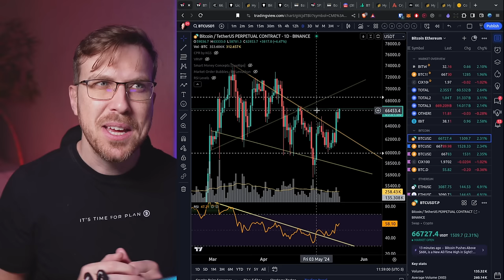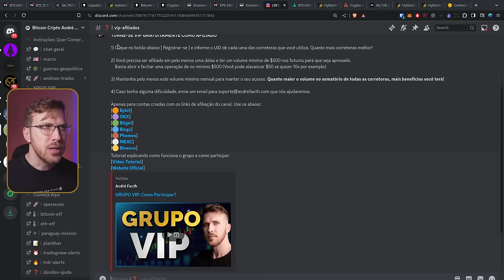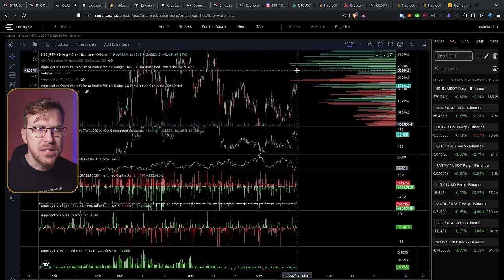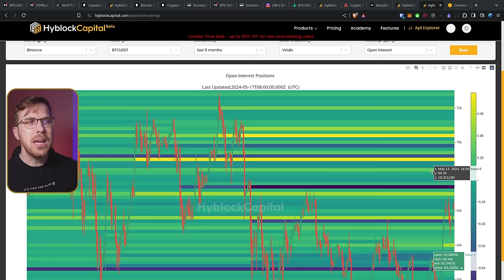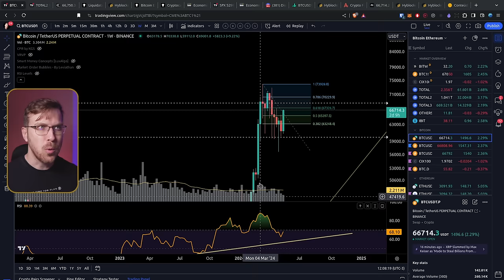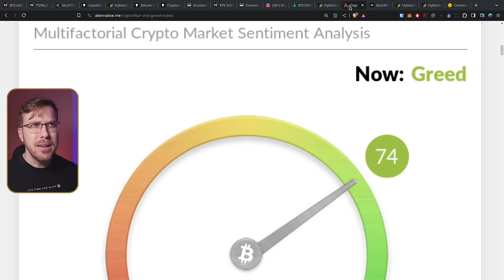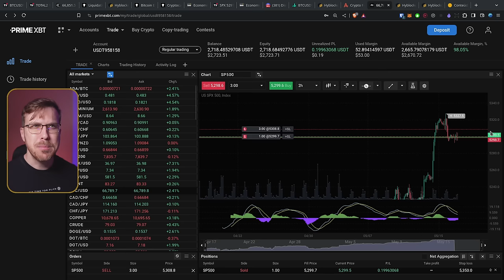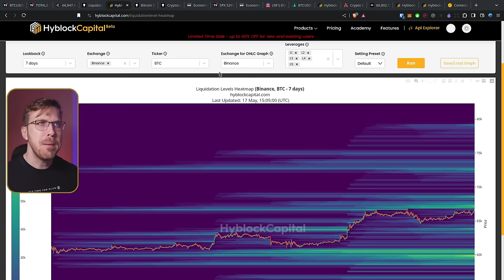Bitcoin: BRIGA BOA de Traders PRESOS! [Nos dois lados...]